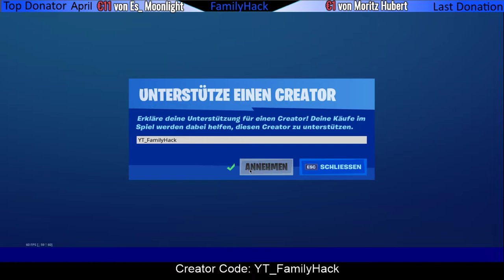Neues Update wird kommen und alte bekannte im Fortnite Item Shop - Skin Verlosung